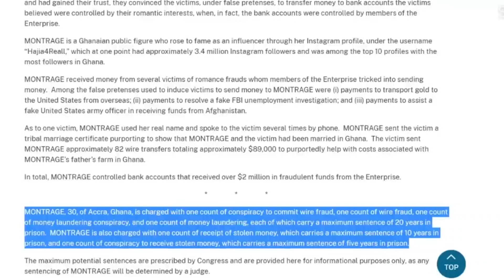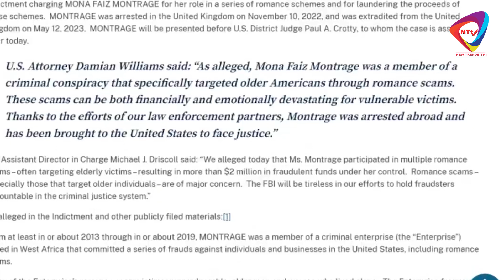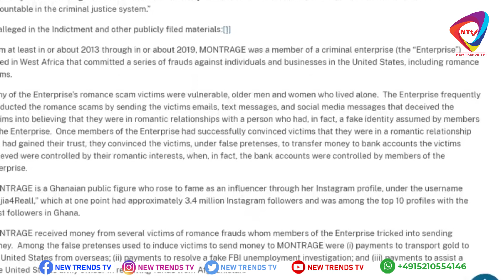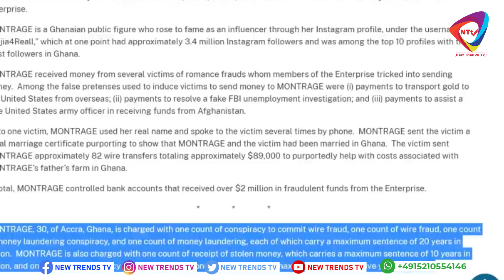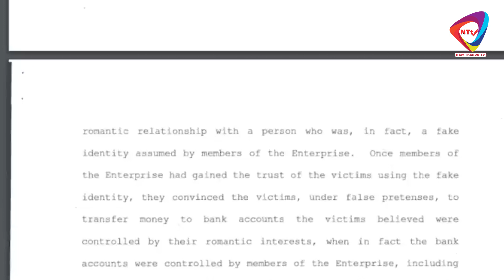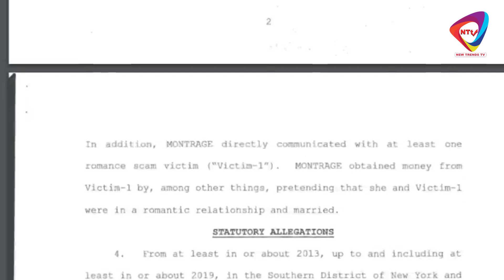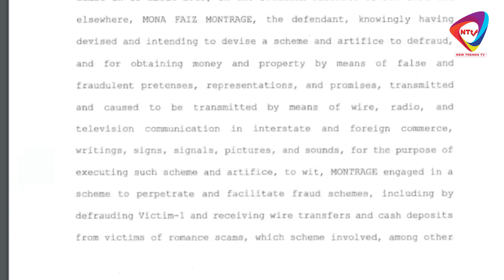Hajia 4Reall won't be jailed for 95 years if she names the big fishes - US prosecutor